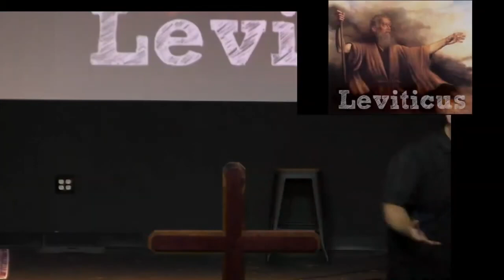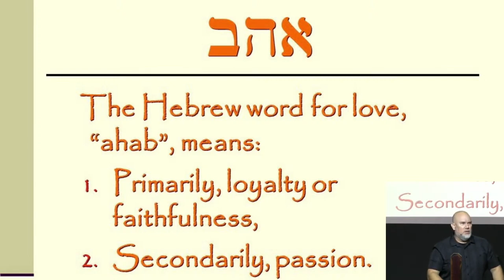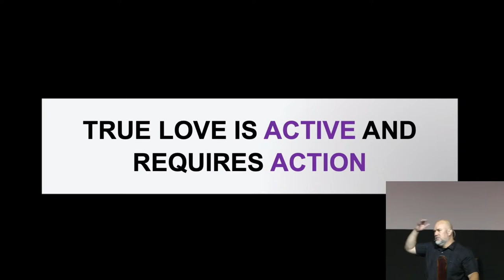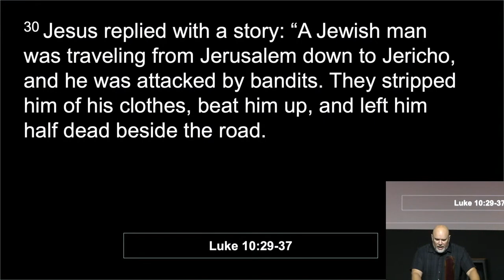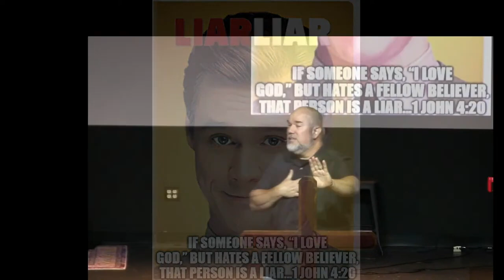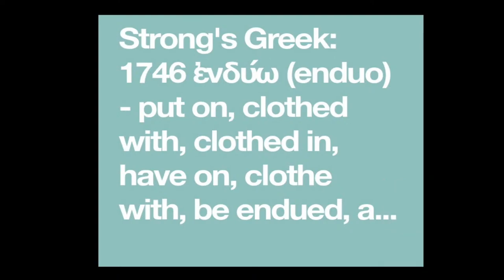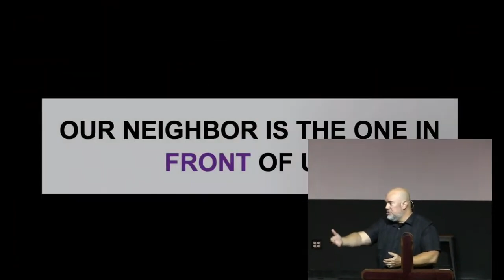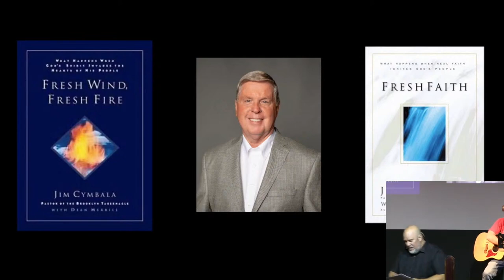09.29.2024 | "Neighbor: Leviticus 19" | Pastor Matt Mitchell